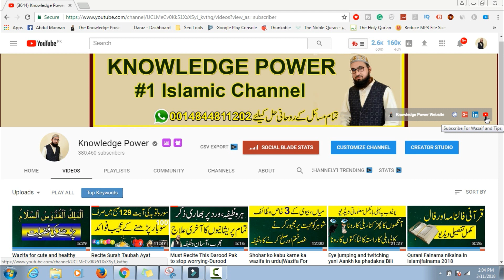Cow milk vs buffalo milk-Cow milk benefits hadees pak ki roshani mein- Gaay Ke Doodh Ke Fayde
Looking For Cow milk vs buffalo milk-Cow milk benefits hadees pak ki roshani mein- Gaay Ke Doodh Ke Fayde?